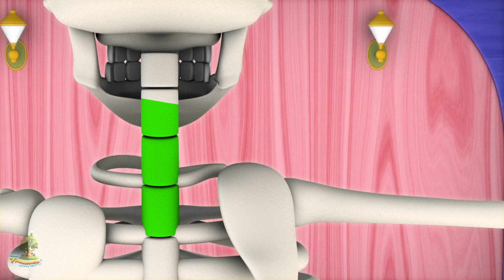Nombre Train 1 à 10 | apprendre les chiffres | Number Train 1 to 10 | Little Treehouse Française